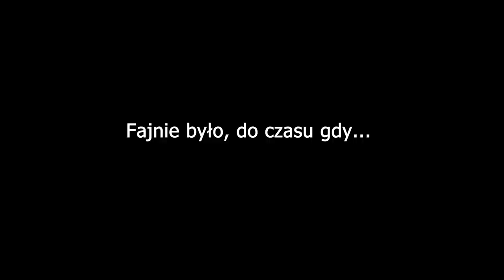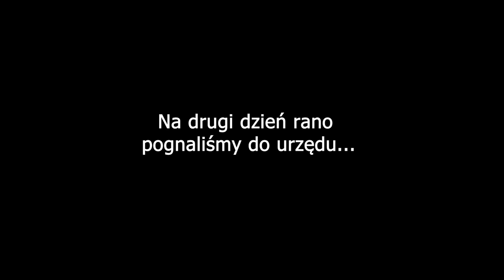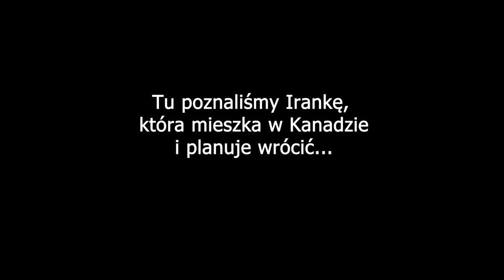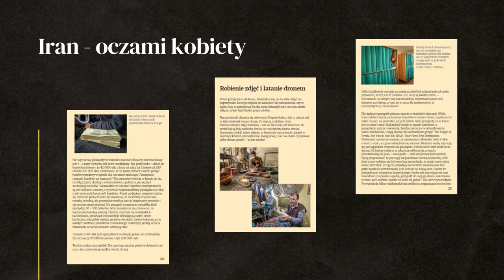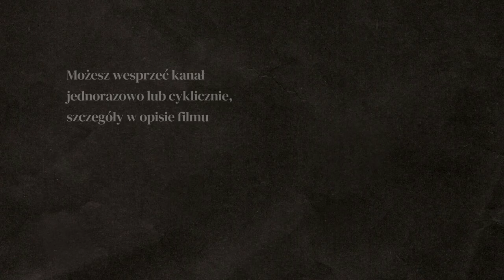CZY UDAŁO SIĘ PRZEDŁUŻYĆ WIZY? - Narty w Iranie - Pooladkaf - IRAN #17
Jak przedłużyć wizę w Iranie? Narty w Iranie, ośrodek narciarski Pooladkaf.

0:00 - ośrodek narciarski Pooladkaf, Iran
11:34 - wizy straciły ważność
13:59 - irańską wizę można przedłużyć
14:50 - narty w Iranie